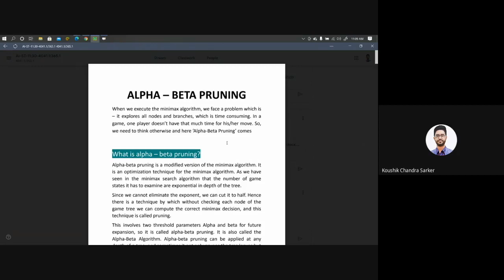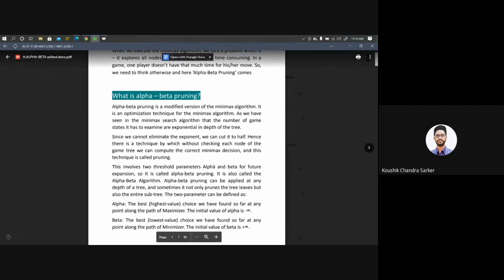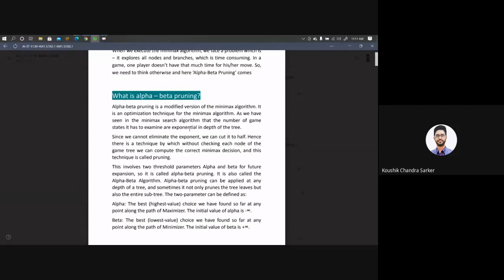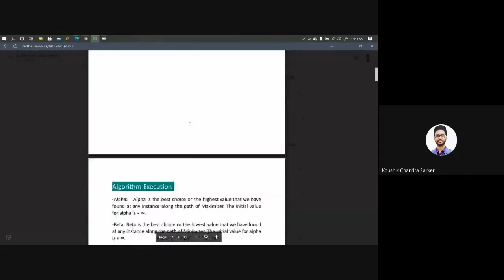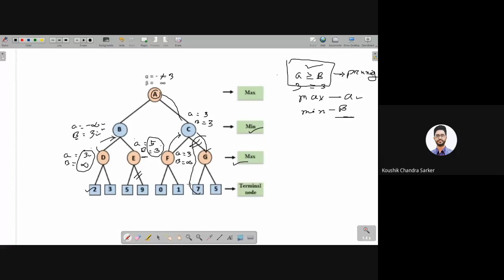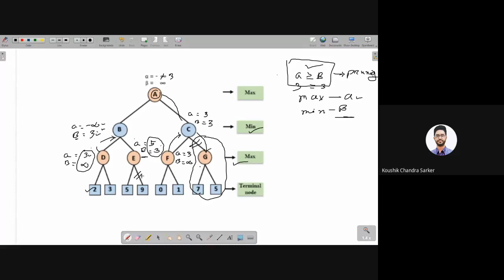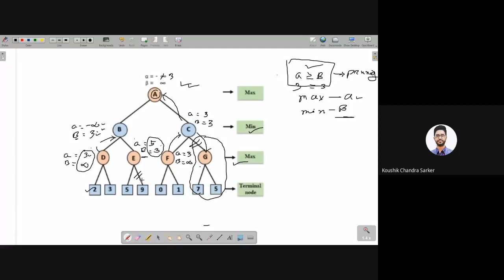Alpha Beta Pruning Algorithm || Artificial intelligence